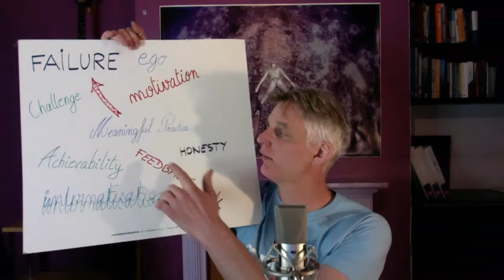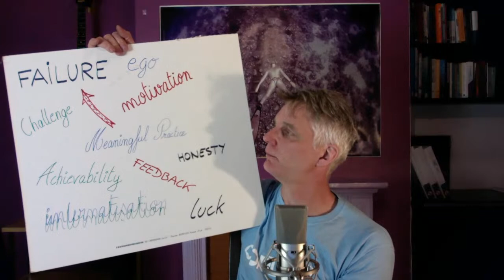NoTanx Lockdown Freedive training Day 3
I love the bedtime stretches... they are amazing whilst being so simple.
We have proved many times that you can train for depth very effectively whilst living in London!

Here's the video I talked about.. look at my chest,
as I go deeper you can see it moves away from the silver bracket.

Homework - Lazy Tables & look into Tony Buzan (use your head)
Stay Safe & see you tomorrow.